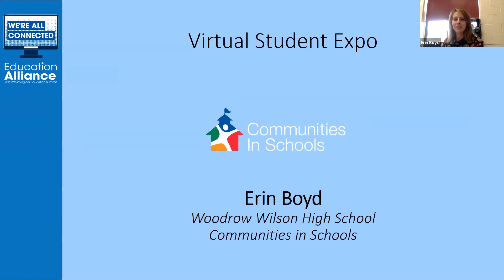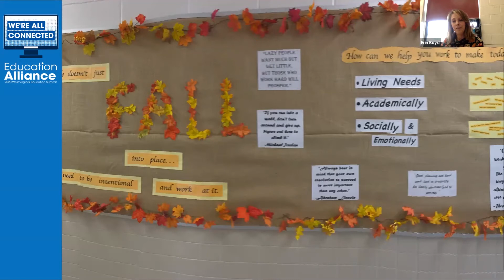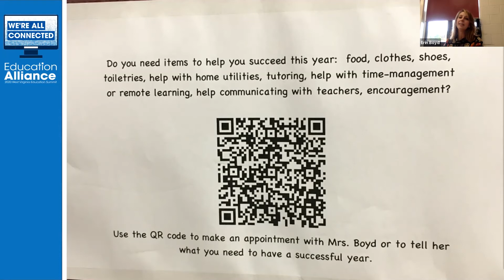2020 WV Education Summit: Social Emotional Student Expo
Watch as Erin Boyd shares her rewarding role as, "The School Mom" and how she has created long-lasting, supportive friendships.